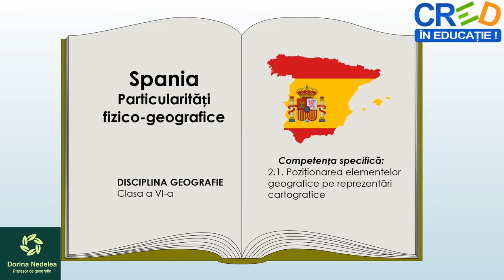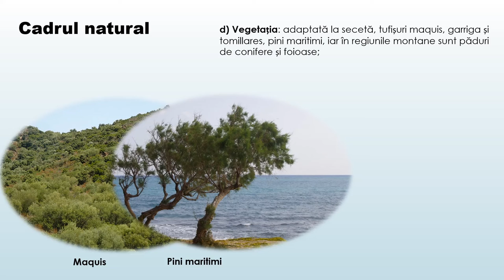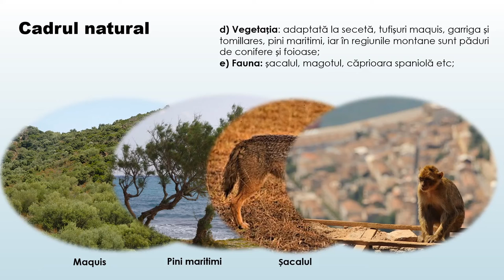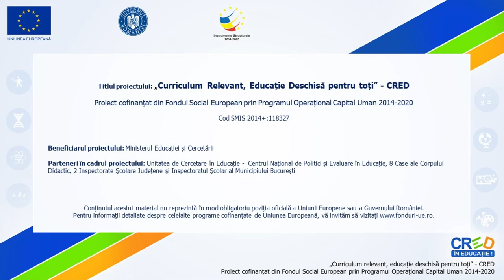Spania – Particularități fizico geografice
Utilizarea acestei resurse de tip video este utilă în  caracterizarea geografică a unor state, respectiv Spania.
La finalul resursei se regăsește o aplicație practică în care se solicită localizarea unor unități de relief pe harta fizică a Spaniei.
Concepte cheie utilizate: asezarea geografică, relief, climă, fluvii, vegetație, soluri, Pirinei.
Prin parcurgerea resursei, elevii pot să iși fixeze cunoștințe despre caracteristicile fizico-geografice ale Spaniei, realizând exerciții de localizare corecță a acestora pe suportul cartografic. Materialul video poate fi prelucrat cu adnotări în diferite secvențe, acolo unde cadrul didactic consideră că trebuie introduse explicații suplimentare.